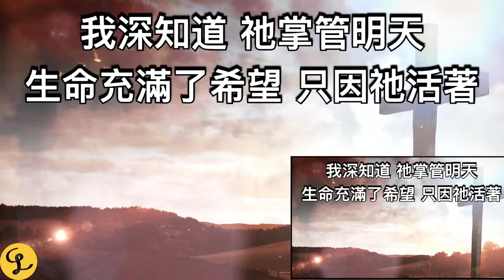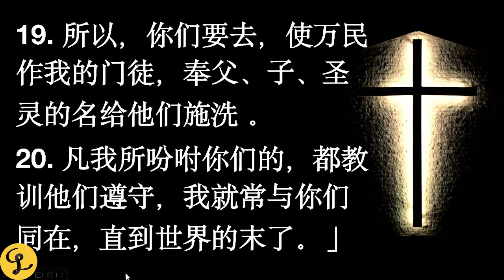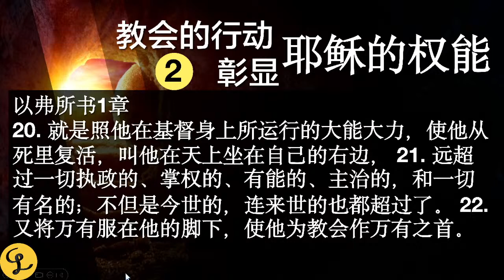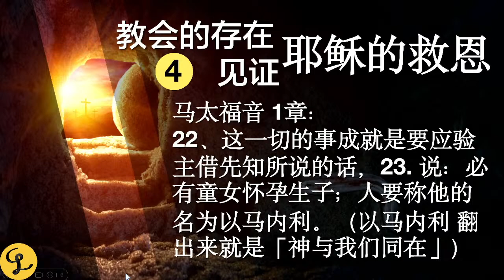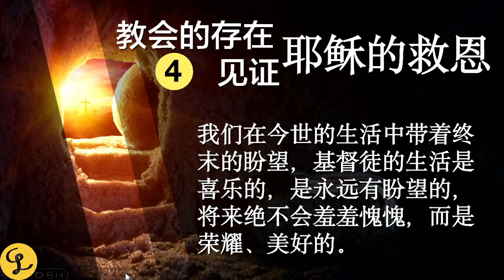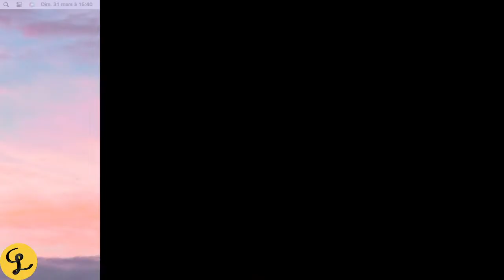2024年03月31日 法国城光教会主日聚会全场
领会：胡建挺弟兄

敬拜主领：林丽姐妹
伴唱：陈建钦弟兄、詹晓纳姐妹
键盘：叶圣海弟兄
贝斯：Cindy HU 姐妹
架子鼓：Laurent CAI 弟兄

调音：李程程弟兄

经文段落：马太福音二十八章16-20节
分享主题：《从耶稣复活看教会意义》
内容大纲：
       一、教会的建立宣告耶稣的复活
       二、教会的行动彰显耶稣的权能
       三、教会的使命活出耶稣的样式
       四、教会的存在见证耶稣的救恩

讲员：蔡博忠传道
投影：王丽思姐妹
讲台拍摄：吴若娅姐妹
移动拍摄：林安宁姐妹
直播：苏帆风弟兄